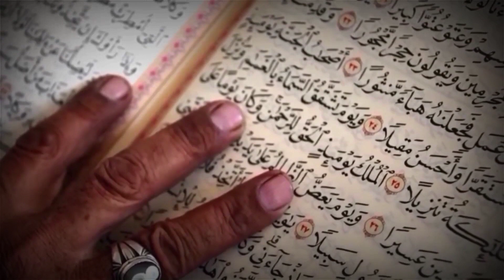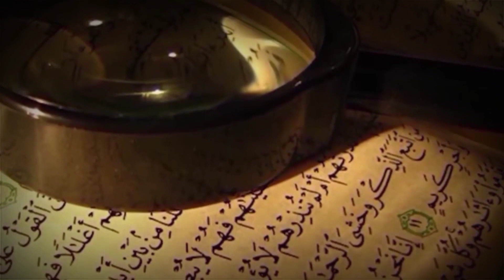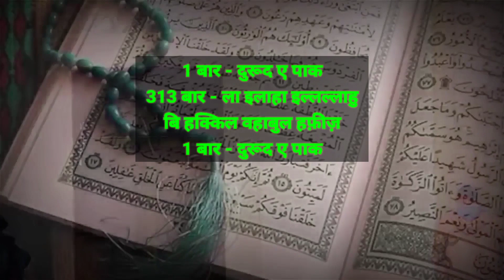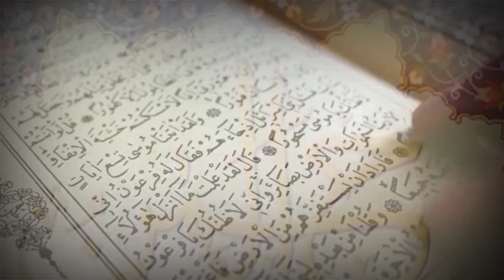Raat Ko Ye Tasbeeh Parh Kar So Gayi || Subha Takiye Ke Niche Paise Mile